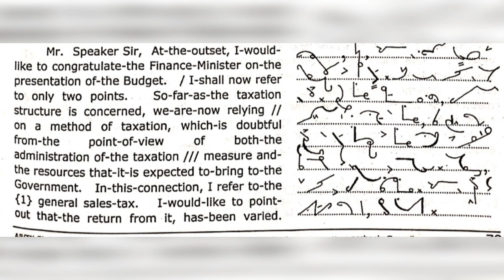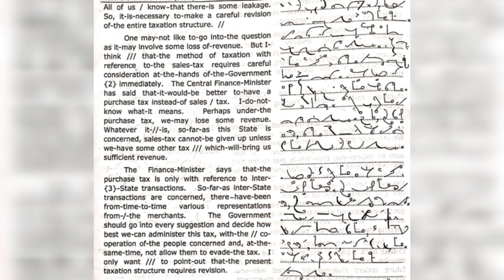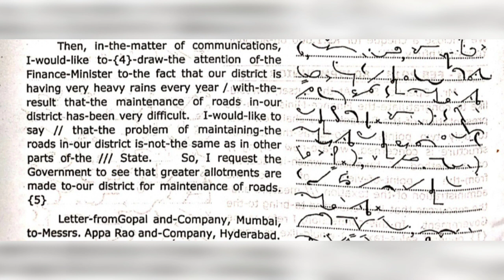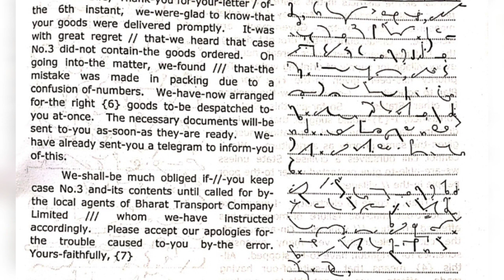TN FEBRUARY 2013 ENGLISH 80 WPM SHORTHAND DICTATION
This video has Dictation dictated in Tamil Nadu Technical Directorate @ 80wpm, which will help you to familiarize with upcoming Directorate Examinations of Tamilnadu, Andhra, Telangana, Kerala, etc.,  Motive of our Channel is to make subscribers reach their ultimate goal of mastering in Shorthand. At the end of each video phraseograms/shortcuts will be shown, kindly write that once and rewrite the passage again.  Dictations in Classic Steno Academy are high suggested for both Pitman and Gregg methods. If you find this video useful do share and support.